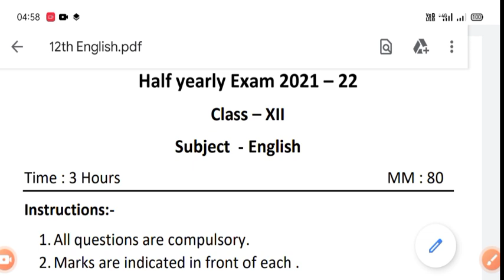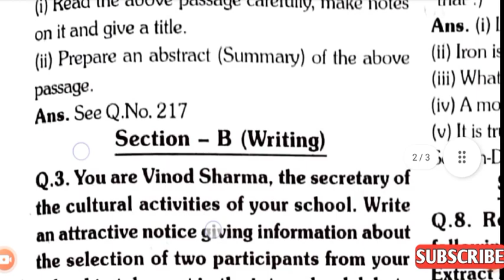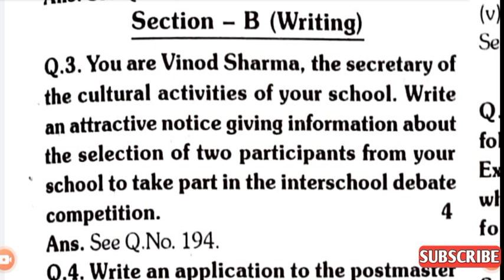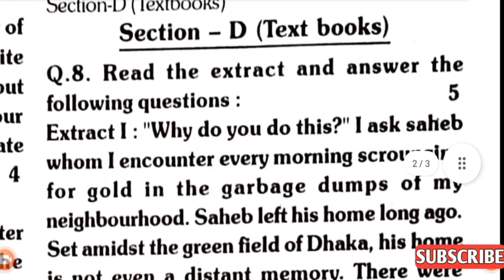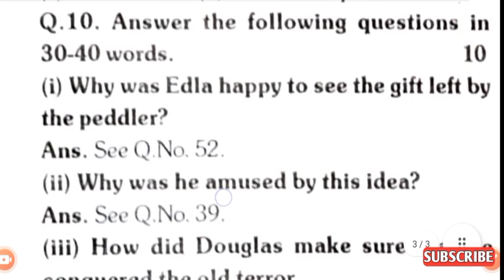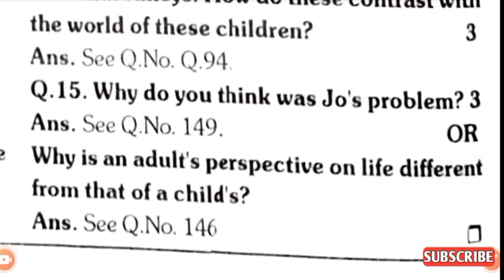अर्धवार्षिक परीक्षा 2021 22 12वी मॉडल पेपर | ardhvarshik pariksha 2021 12th English paper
अर्धवार्षिक परीक्षा 12वीं इंग्लिश पेपर
अर्धवार्षिक परीक्षा कक्षा 12 अंग्रेजी पेपर
12वीं अंग्रेजी अर्धवार्षिक परीक्षा पेपर 2021
अर्धवार्षिक परीक्षा पेपर कक्षा बारहवीं 2021
अदवार्षिक परीक्षा 2021 12वीं पेपर
12वीं अंग्रेजी अर्धवार्षिक परीक्षा पेपर
कक्षा 12वीं अर्धवार्षिक पेपर
अर्द्ध वार्षिक परीक्षा पेपर कक्षा बारहवीं
ardhvarshik Pariksha paper barahvin

ardhvaarshik Pariksha 2021 22 barhavi

kaksha barvi ardhvaarshik Pariksha paper